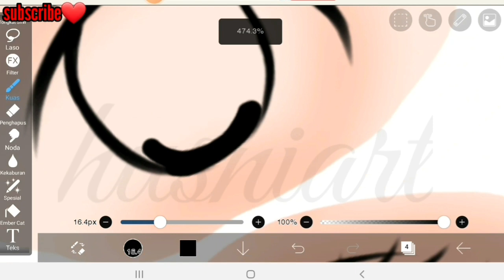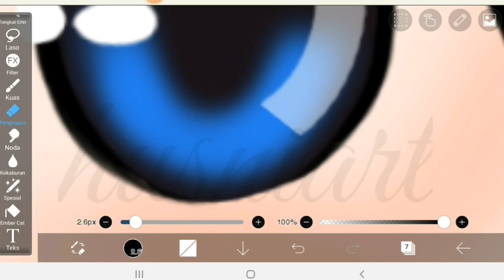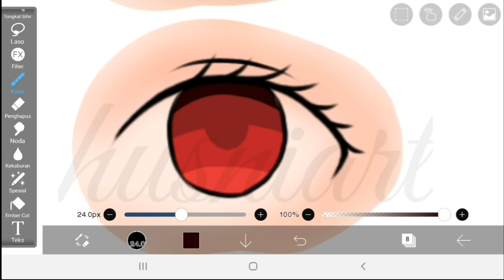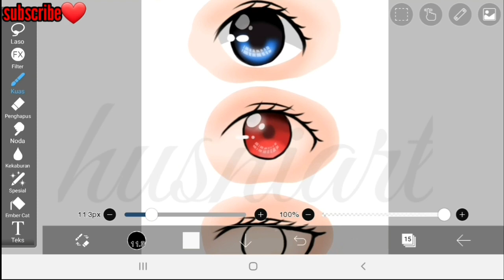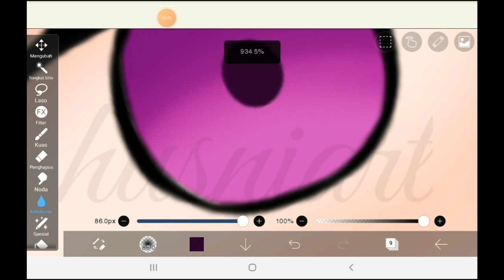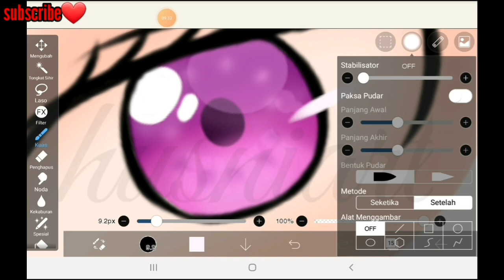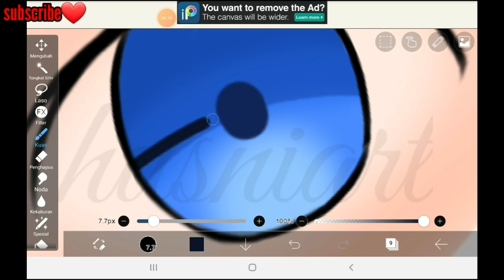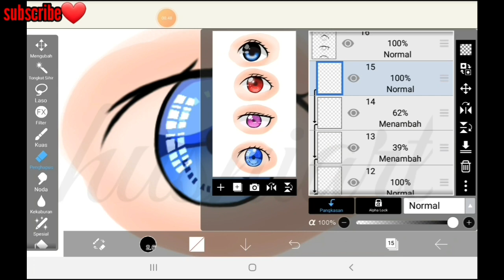Belajar gambar digital|Tutorial mewarnai mata anime simpeldengan aplikasi ibispainx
Hai,semoga cara yang aku buat bisa membantu teman2 yang baru mau belajar gambar digital 🙂🙂

Tutorial warna mata anime
App: ibispainx
Belajar gambar anime